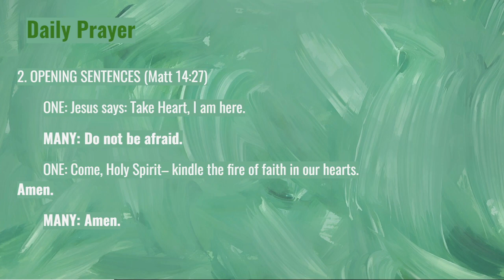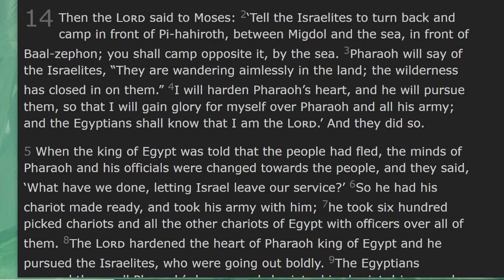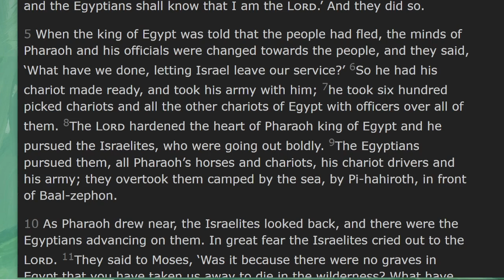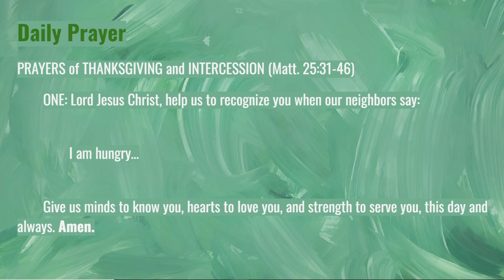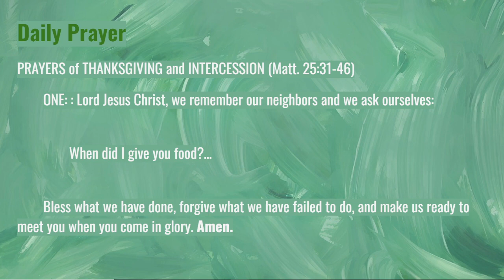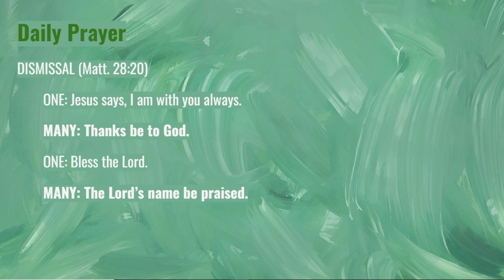What Have I Done?: Daily Prayer, August 3, 2023; Exodus 14:1-9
00:00:00 Start
00:00:49 Scripture
00:03:25 Reflection
00:14:18 Prayer